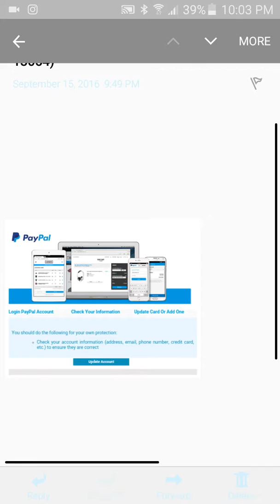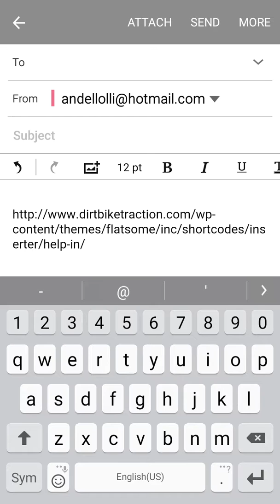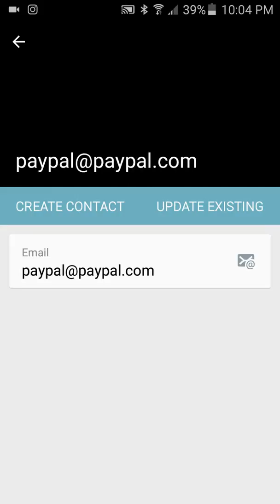Tried to steal my PayPal info | Be aware of scammers